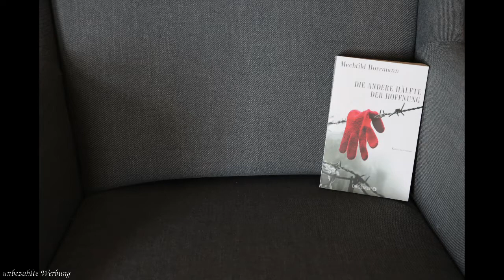[Buchbesprechung] "Die andere Hälfte der Hoffnung" von Mechthild Borrmann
In dieser Buchbesprechung möchte ich euch das Buch "Die andere Hälfte der Hoffnung" von Mechthild Borrmann vorstellen.
Habt ihr das Buch schon gelesen? Wie ist eure Meinung zum Buch? Ich würde mich darüber freuen, wenn wir uns in den Kommentaren dazu austauschen würden.

Erwähnte Bücher
"Die andere Hälfte der Hoffnung" von Mechthild Borrmann

Enthaltene Musik